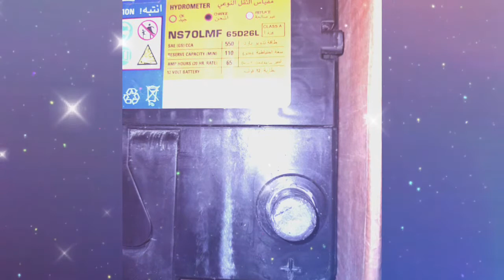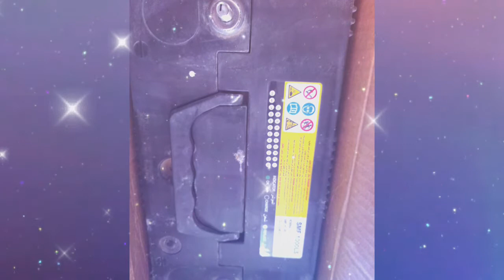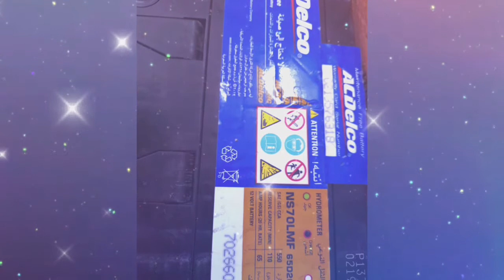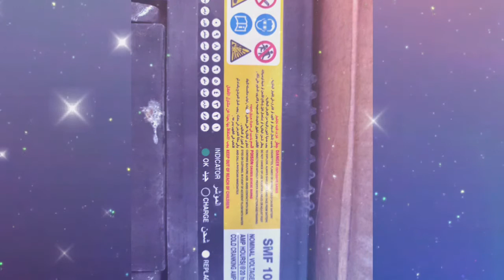car maintenanceseries battery part 2 : How to keep your battery in good condition, Battery चेक कैसे.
How to maintenance battery? battery कैसे चेक करे, how to check battery water levels, inverter के battery maintenance,type of battery .
How to keep your battery in good condition

Change every four years. ...

Check the acid level. ...

Add water carefully. ...

Conduct a battery load test. ...

Clean the battery. ...

Keep cables tied. ...

Don't leave your car for too long. ...

Keep the battery warm.